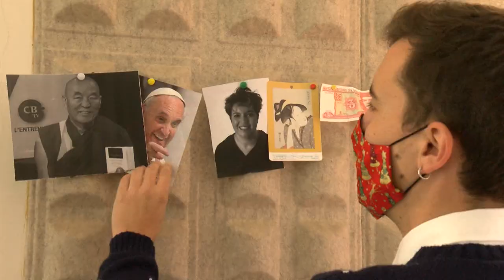Reggae christmas en català 2021 Costa Brava TV & The Wah Wahs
Reggae christmas en català 2021  Costa Brava TV & The Wah Wahs és el videoclip de nadal i any nou 2021 .

Reggae Costa Brava per a tothom amb tota la bona vibraciò us desitjem bones festes !!! no us oblideu del sorteig d'un caganer Bob Marley entre els que comenteu ,like suscrits i campaneta, desde ja fins el 6 de Gener del 2021.

Reggae Costa Brava para todos con toda la buena vibración os deseamos felizes fiestas !! No os olvidéis del sorteu de un caganer BoB Marley entre todos los que comentéis ,like, suscritos i campanita, desde ya hasta el seis de Enero del 2012.